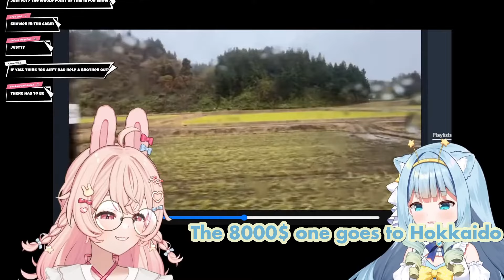Jelly learns about Hokkaido squirrels from Pippa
Noises you don't expect will happen.